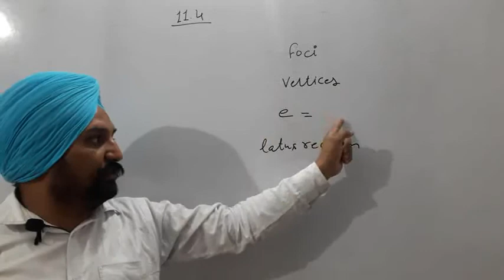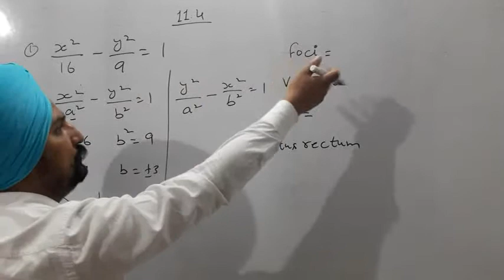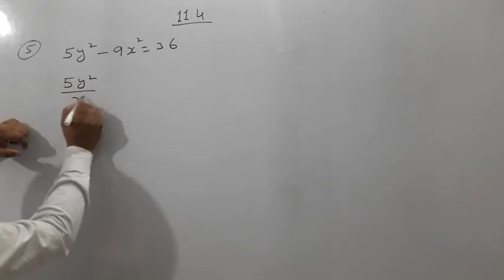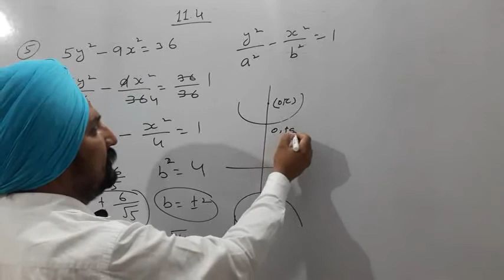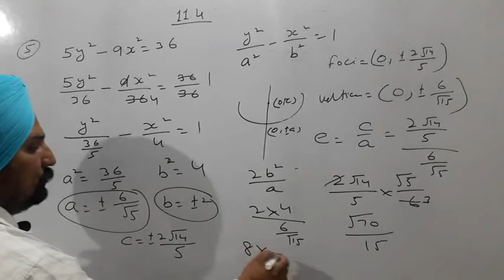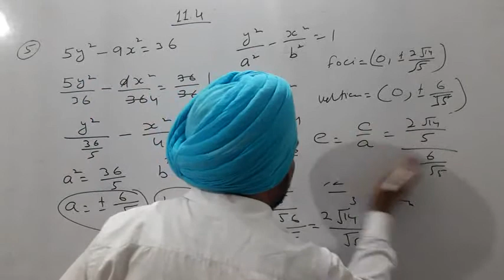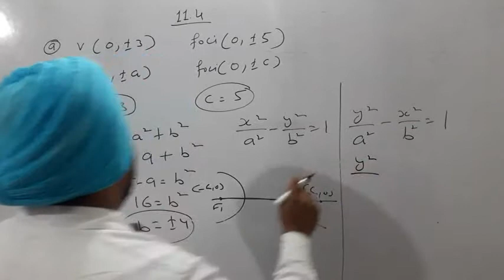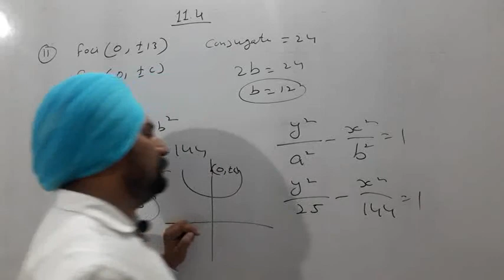Ncert Ex.11.4 Class 11